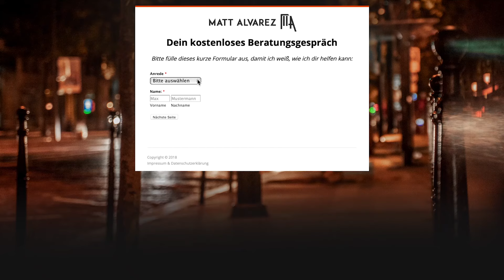Die #1 Eigenschaft die dich zu den Top-Männern macht in ihren Augen.